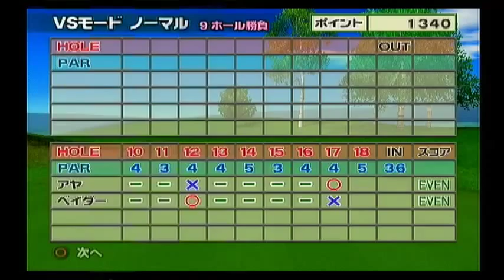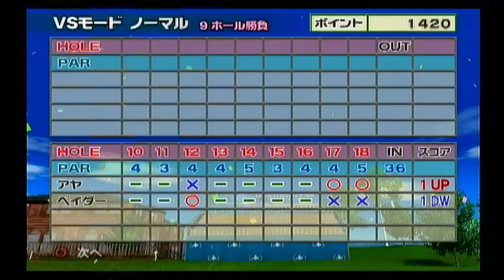Hot Shots Golf 4 (Japan Version) VS. Viper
Were just about to the end of people to face off against. This guy is originally from Minna no golf 2 and is hard to VS since you are required to use Aya. lol!